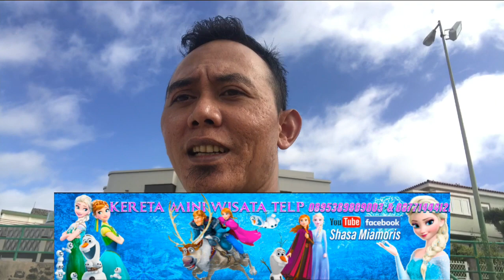ONE DAY IN LAS PALMAS GRAN CANARIA 2020✨Explore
Anda sehat saya juga sehat,Aminnn
Vidio ONE DAY IN LAS PALMAS GRAN CANARIA 2020✨Explore,...Saya ajak temen2 melihat keindahan alam pemandangan di kota las palmas dari bukit(tempat ketinggian).simak vidionya moga anda senang dan menghibur.jangan lupa SUBCRIBE DAN DI SHARE.Terima kasih
explore
explorer
explore artinya
explore instagram
explore synonym
explore ig
explore bandung
explorer.exe
explore bogor
explorer 300
explore indonesia
explore arti
explorer apk
explore allianz
explore aceh
explore anyer
explore artinya dalam bahasa indonesia
explore air 2
a explorer
a explorer uses a
a explorer's pack
a explorer or an explorer
a explorer meaning
a explore definition
a explore synonym
a polar explorer
explore åre
explore åre ab
explore årsplan
explore åre bastuflotte
explore åre jobb
explore åland
årsplan explore 3
årsplan explore 4
explorer phiên âm tiếng anh
explorer phiên âm tiếng việt
phiên âm explore
explore trọng âm
explore bali
explore banyuwangi
explore brompton
explore bahasa indonesia
explore banten
explore batu
b explorer
cardi b explores asmr
rubber b explorer 2
rubber b explorer
rubber b explorer ii
rubber b explorer 1
italy serie b explorer
plan b explorer yacht
explore cuisine
explore ciwidey
explore cirebon
explore cilegon
explore curug bogor
explore cuisine edamame spaghetti
explore cilacap
explore castle volkihar ruined tower
c explorer 3
c-explorer
c-explorer 5
c-explorer 3.11 submersible
c-explorer 3 submersible
c-explorer browsing communities in large graphs
c-explorer 3 submersible price
c-explorer 3 price
explore dieng
explore definition
explore dgw
explore di twitter
explore drustvar
explore denpasar
explore dubai
explore di instagram berubah
d explorer
d explorer 2
d-explorer gore-tex
d'explorer cakes
d explorer dainese
d-explorer 2 gloves
d-explorer gore-tex jacket
d-explorer pants
explorer été 2020
explore équipe
étude explore 2070
explore l'équipe
explore voyage étudiant
l'équipe explore un printemps suspendu
l'équipe explore liverpool
l'équipe explore guardiola
é explorer
o que é explorer
o que é explorer.exe
o internet explorer é
é esse file explorer
internet explorer é bom
internet explorer é um
es file explorer é confiavel
explore.exe cosa è
explore cos'è
cos'è explorer.exe
cos'è explorer
microsoft edge è explorer
cos'è explore
chi è explorer
internet explorer è lento
explorer è lento
internet explorer è scomparso
explore fungisida
explore fitness
explore fushimi inari
explore font
explore further parts of the herbarium
explore fitness mulyosari
explore food
explore fairbanks
f explorer
fexplorer jar
fexplorer 1.17
fexplorer download
fexplorer software
f explorer rar
e f explore america
f&f explorer boots
explore garut
explore google earth
explore gunung kidul
explore gresik
explore gorontalo
explore garmin
explore gym mulyosari
explore georgia
go explore
go explore indonesia
go explore scotland
go explore hostel
go explore kc
go explore rimworld
go explore the bible
go explore vans
explore humanity
explore hogwarts
explore health careers
explore human body super junior
explore holidays
explore hocking hills
explore hrm
explore hindi meaning
hexplore
hexplore it
hexplorer
hexplore it kickstarter
hexplore it the forests of adrimon
hexplore it valley of the dead king
hexplore it app
hexplore it review
explore in indonesian
explore in bahasa
explore.id
explore instagram itu apa
explore instagram artinya
i explore loreal
i explore loreal rouge
iexplorer
i explore
i explore science
i explore science textbook 5
i explore science textbook 6
i explore book
explore jogja
explore jakarta
explore jayagiri
explore jogja 2020
explore jawa timur
explore jawa tengah
explore jawa barat
explore jakarta instagram
j'explore
j'explore le monde
j'explore rai
j'explore en lisant
j'explore canada
j'explore mcgill
explorer keep restarting
explorer k2 kayak
explorer kayak
explorer kit
explorer knits
explorer keeps crashing
explorer kids
explorer keeps crashing windows 10
k explorers
h&k explorer case
filip k explorer
karen k explorer
uchida k explorer
edmund k explorer
explorer k-8
k'tan explore position
explore lampung
explore lombok
explore logo
explore labuan bajo
explore lembang
explore learning
explore london
explore lamongan
lexplore
lexplorer
lexplore analytics
lexplore vim
lexplore portal
lexplore webinars
l'exploreur
explore careers
explore mn
explore mn camping
explore mn commercial
explore mn resorts
explore mn duluth
explore mn cabins
explore mn north shore
explore mn commercial song home
m explorer
m explorer raincoat - ap
m-explore ros
m-explore github
maplestory m explorer
maplestory m explorer classes
u of m explorer clinic
sap m explored
nexplore
nexplore oil
nexplore technology gmbh
nexplore hochtief
nexplorer
nexplore corporation
nexplore ag
nexplore virtual summer camp
explore obat padi
explore one hd camera
explore ontario
explore one
explore other words
explore okoboji
o explorer parou de funcionar
o explorer
p&o explorer
p&o explorer deck plan